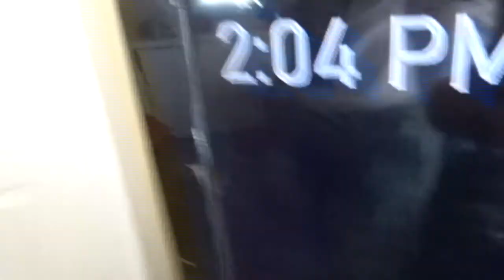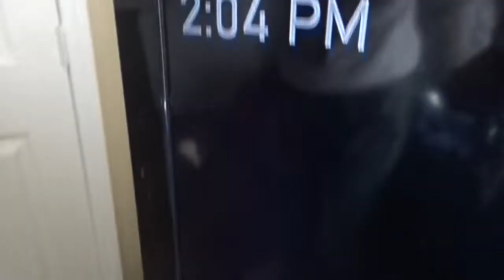bribing my girlfriend with her favorite things while she tries to get ready!! *too funny*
Welcome back to Liah & Ladonis !

Ages:
Liah: 26
Ladonis: 26